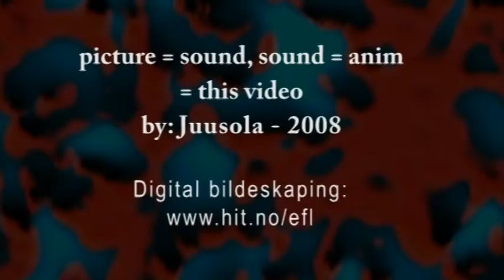Picture to sound and sound to animation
picture=sound and sound=anim = this video. Art video made by Juusola (ArtOrca). Didactic art exploration.
Didactic film made in the context of being a teacher.